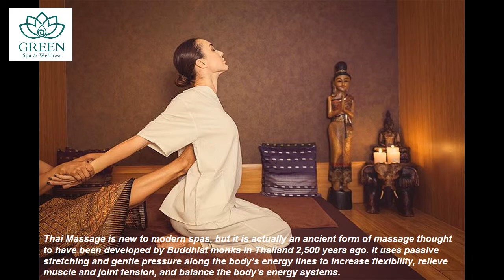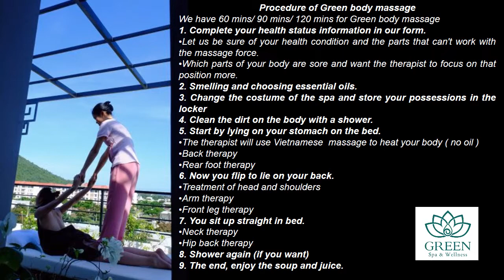BODY MASSAGE WITHOUT OIL DA NANG - GREEN BODY MASSAGE AT GREEN SPA & WELLNESS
GREEN BODY MASSAGE - BODY MASSAGE NO OIL -  GREEN SPA & WELLNESS DA NANG

What's Green body massage ?
Green Spa & Wellness Da Nang is proud to design unique treatments. Green body massage is the mark that collective Green Spa & Wellness always want to introduce & serve you. It is a great choice for you to recover health, renewable energy sources.

Green body massage, special body massage is designed by Vietnam Traditional Medicine Institute and Sports coaches and Thai massage teachers. Applying massage techniques and pressing acupuncture points of Vietnamese traditional massage with the actions of breaking and lifting the body of Thai massage and sports stretching tricks to create a specialized physical therapy only at Green Spa & Wellness Da Nang. Green body massage does not use oil to massage.

Thai Massage is new to modern spas, but it is actually an ancient form of massage thought to have been developed by Buddhist monks in Thailand 2,500 years ago. It uses passive stretching and gentle pressure along the body’s energy lines to increase flexibility, relieve muscle and joint tension, and balance the body’s energy systems.  A lot of what the therapist does is unusual and unexpected — and you have to feel comfortable enough with bodywork that you can relax while they're doing it.
​Thai Massage

Vietnamese massage is not simply a soaking, massaging or searching for acupuncture points on the body to  help the blood vessels to increase the operation but this method is also the expansion of the structure of the body. This treatment will make the muscles contract due to a softer. At the same time, acting on the acupuncture points helps stimulate blood circulation, helps improve blood, brings nutrients and oxygen to cells and removes unnecessary products from the body.
​GREEN BODY MASSAGE - BODY MASSAGE NO OIL AT GREEN SPA & WELLNESS DA NANG

Sports massage is the exercise of muscle stretching movements after muscles have to work a lot due to walking or exercising. This activity enhances blood circulation and brings oxygen to the whole body, accelerating recovery and relieving aches and pains.
​Sport massage

Who need Green body massage?

Labor intensive
Sitting at work
The wrong posture for many years
Always wear high heels
Especially after physical training sessions
Travel must travel continuously.​

Procedure of Green body massage
We have 60 mins/ 90 mins/ 120 mins for Green body massage

1. Complete your health status information in our form.

Let us be sure of your health condition and the parts that can't work with the massage force.

Which parts of your body are sore and want the therapist to focus on that position more.

2. Smelling and choosing essential oils.

3. Change the costume of the spa and store your possessions in the locker

4. Clean the dirt on the body with a shower.

​5. Start by lying on your stomach on the bed.

The therapist will use Vietnamese  massage to heat your body ( no oil )

Back therapy

Rear foot therapy

6. Now you flip to lie on your back.

Treatment of head and shoulders

Arm therapy

Front leg therapy

7. You sit up straight in bed.

Neck therapy
Hip back therapy
8. Shower again (if you want)

9. The end, enjoy the soup and juice.

foot after body massage at Da Nang
Great for treating osteoarthritis pain, muscle tightness and fatigue. Please note that this service is not suitable for gentle relaxation and is not for first time massage people. The service requires a high level of cooperation and understanding between the client and the Therapist because the customer must always move, move the body and the therapist perform the movements. This is a highly therapeutic service.

This price don't include Tip for therapist

Green Spa and Wellness - High quality spa & massage heath care in Da Nang

Add: 26 Lê Văn Lương, Phường Thọ Quang, Quận Sơn Trà, Đà Nẵng